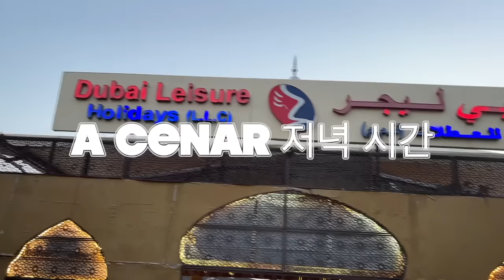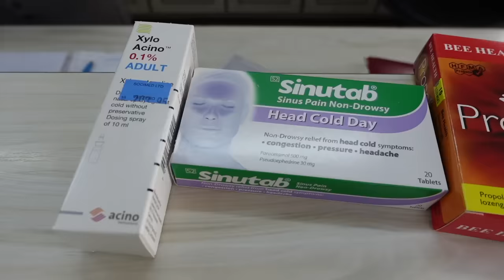😭 ASÍ SE ARRUINÓ NUESTRA LUNA DE MIEL (PARTE 1) 🥲 | VLOG | DUBAI Y MAURICIO, AFRICA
1) 💍 ¿EN COREA NO SE COMPRAN LOS VESTIDOS DE NOVIA? | PRACTICANDO MI BAILE DE BODA CON MI PAPÁ 😭 | VLOG